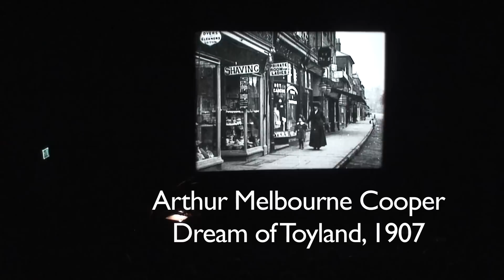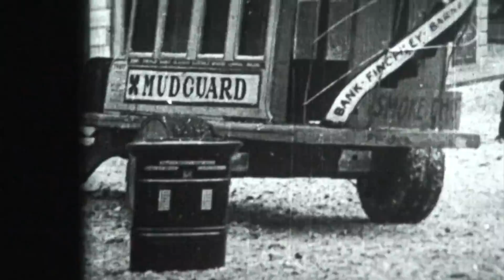The Quay Brothers Go to the Movies, with Edwin Carels (15-12-2013, EYE)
On the first day of the exhibition THE QUAY BROTHERS' UNIVERSUM , in EYE (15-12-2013 until 9-3-2014) the Quay Brothers went to the movies with Edwin Carels. They had compiled a programme of animated shorts from the EYE collection. In between the films, the brothers talked with Edwin Carels (IFFR programmer and film scholar) about their love of the animation film. The animations shown are sometimes ambitious, sometimes perfectly simple, but always visually stunning and made with a keen sense of timing. With excerpts of Yuri Norshteyns 'The Hedgehog in the Fog', Karel Zemans 'Mr. Prokouk, Inventor', Jan Lenica's 'Rhinoceros'. Arthur Melbourne Coopers 'Dream of Toyland' is musically accompanied by pianist Nora Mulder.